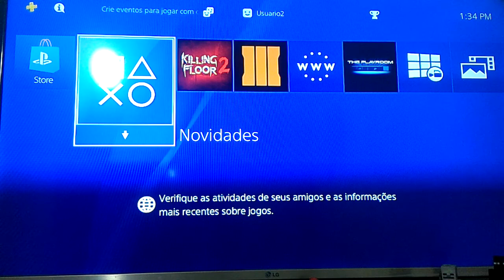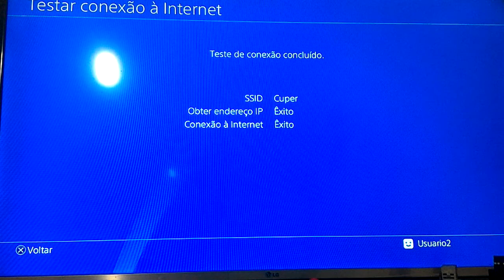Como testar a internet no PS4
Aprenda neste vídeo tutorial como testar o Wi-Fi no Playstation 4.